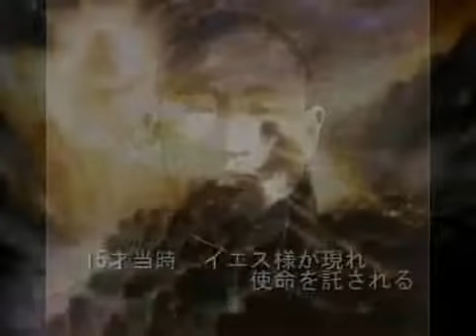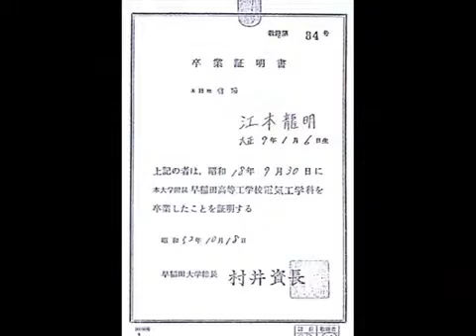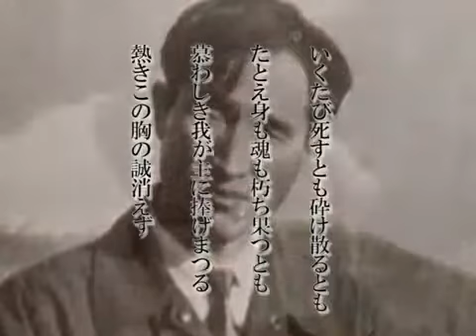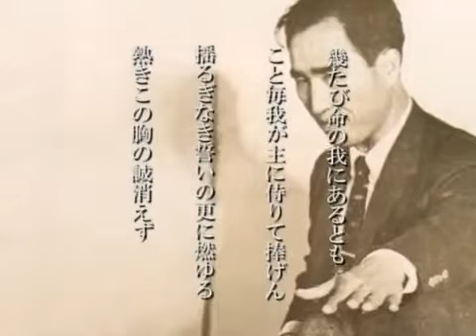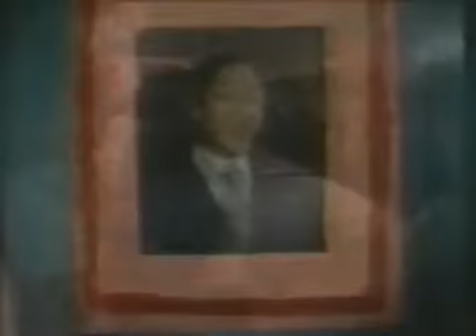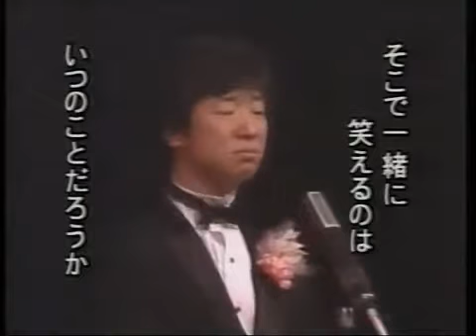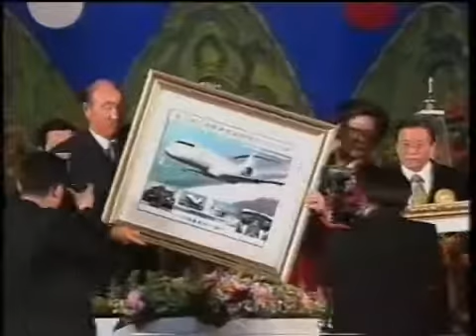눈물의생애노정-참사랑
우주주관 바라기전에 자아주관완성하자